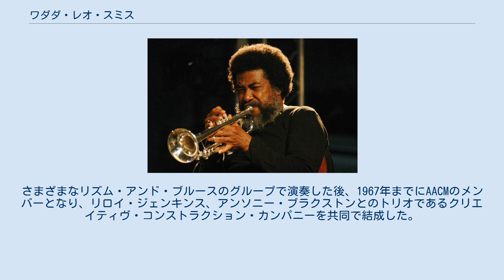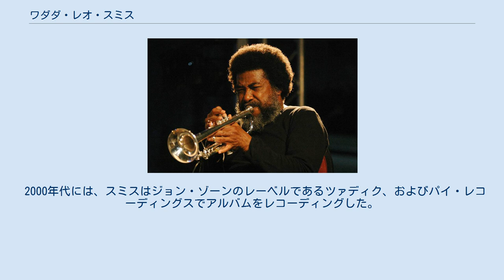ワダダ・レオ・スミス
ワダダ・レオ・スミス（Wadada Leo Smith、1941年12月18日 - ）は、アメリカ人のトランペッターにして作曲家であり、主に前衛派ジャズとフリー・インプロヴィゼーションの分野で活動している。
2012年5月22日にリリースされたアルバム『Ten Freedom Summers』によって、2013年のピューリッツァー賞 音楽部門におけるファイナリスト3人のうちの1人となった。
 スミスはミシシッピー州リーランドで生まれた。
自分の楽器がトランペットに落ち着く前には、ドラム、メロフォン、そしてフレンチホルンの演奏を行っていた。
さまざまなリズム・アンド・ブルースのグループで演奏した後、1967年までにAACMのメンバーとなり、リロイ・ジェンキンス、アンソニー・ブラクストンとのトリオであるクリエイティヴ・コンストラクション・カンパニーを共同で結成した。
1971年、スミスは自身のレーベル「Kabell」を設立。
また、ヘンリー・スレッギル、アンソニー・デイヴィス、オリヴァー・レイクなどのメンバーと一緒に別のバンド、New Dalta Ahkriを結成した。
 1970年代に、スミスはウェズリアン大学で民族音楽学を学んだ。
その頃、再びアンソニー・ブラクストンと共演し、同時にデレク・ベイリーのカンパニーとも共演した。
1980年代半ば、スミスはラスタファリアン（ラスタファリ運動の実践者）となって、「ワダダ」という名前を使い始めた。
1993年にはカリフォルニア芸術大学で教鞭をとるようになり、2014年まで続けることとなった。
トランペットとフリューゲルホルンに加えて、スミスは箏、カリンバ、atenteben（ガーナの竹笛）を含むいくつかの世界の楽器を演奏している。
また、楽器を作成するコースも教えてきた。
彼の作曲には、しばしば1970年に開発した「Ankhrasmation」と呼ばれる図形譜のシステムが使われている。
 1998年、スミスとギタリストのヘンリー・カイザーは、マイルス・デイヴィスの当時あまり知られていなかった1970年代エレクトリック期へのオマージュ作品『ヨ・マイルス!』をリリースした。
このアルバムでは、スミス、カイザーに加え、大勢のミュージシャンが、マイルスのエレクトリック・ミュージックにインスパイアされたカバー・ヴァージョンやオリジナル作品をレコーディングした。
続編の『Sky Garden』（2004年にキュニフォームよりリリースされた）と『Upriver』（2005年リリース）は、また違うミュージシャンによってレコーディングされた。
どちらののラインナップでも、マイケル・マンリングのベースがフィーチャーされた。
 スミスが率いるグループ、ゴールデン・カルテット（彼はこの名義でいくつかのアルバムをリリースした）は、もともとドラムのジャック・ディジョネット、キーボードのアンソニー・デイヴィス、そしてベースのマラカイ・フェイバースをフィーチャーしていた。
何度かのメンバー・チェンジを経て、ゴールデン・カルテットは新たにドラムのフェローン・アクラフ、ベースのジョン・リンドバーグ、ピアノのデイヴィスをフィーチャーするようになった。
 2000年代には、スミスはジョン・ゾーンのレーベルであるツァディク、およびパイ・レコーディングスでアルバムをレコーディングした。
2008年に、彼とゴールデン・カルテットは『Freedom Now』というタイトルのDVDを発売した。
 ムハル・リチャード・エイブラムス マリオン・ブラウン アンソニー・ブラクストン クリエイティヴ・コンストラクション・カンパニー アンドリュー・シリル ヘンリー・カイザー フランク・ロウ マシュー・シップ スプリング・ヒール・ジャック ジョン・ゾーン